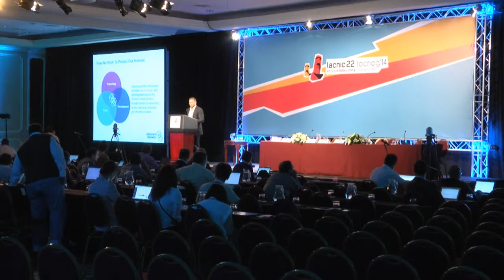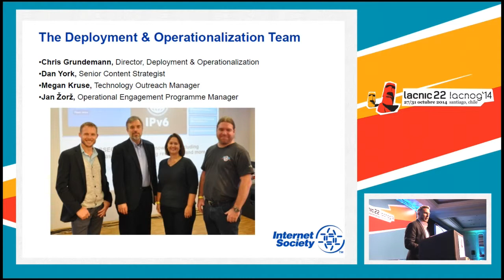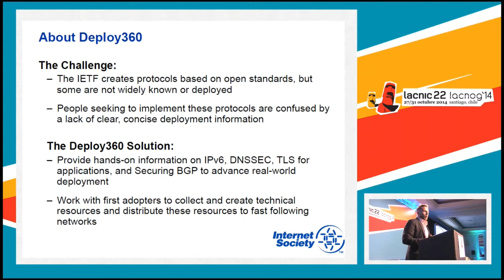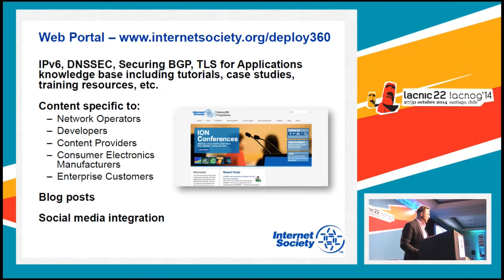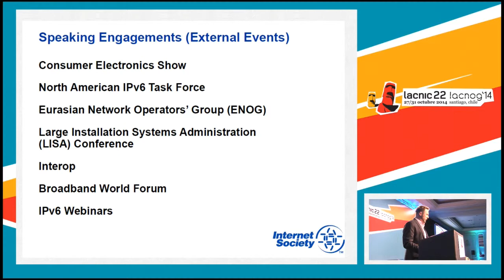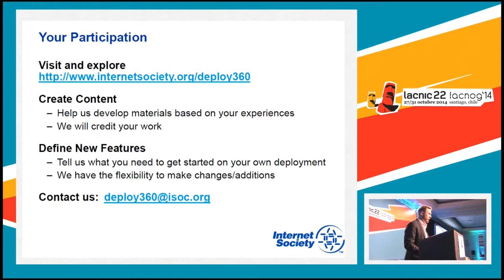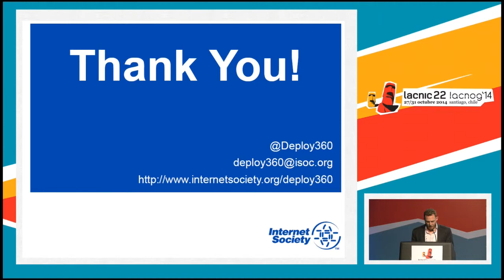Conferencia iON - opening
Chris Grundemann, ISOC